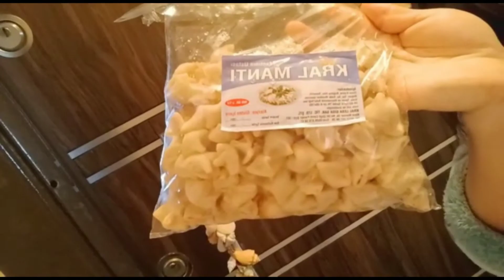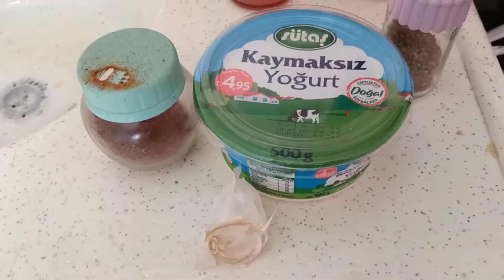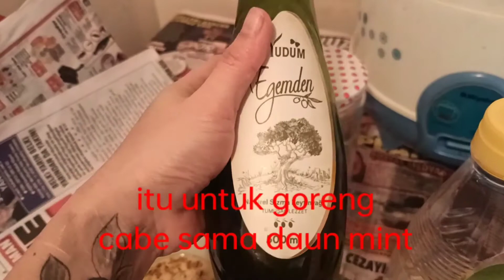belajar Masak makanan turki